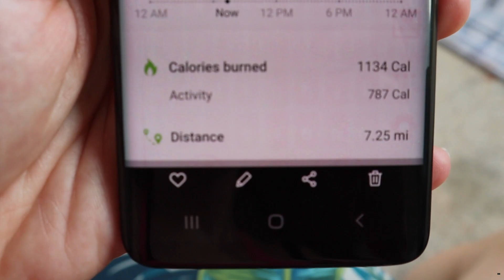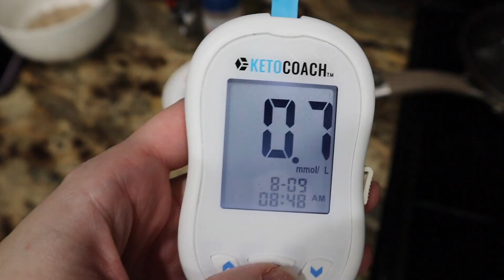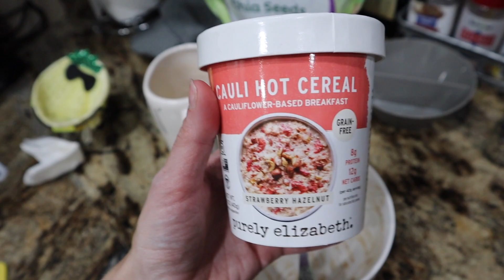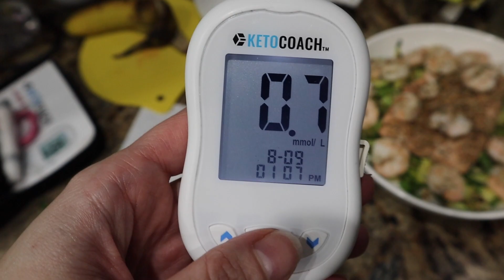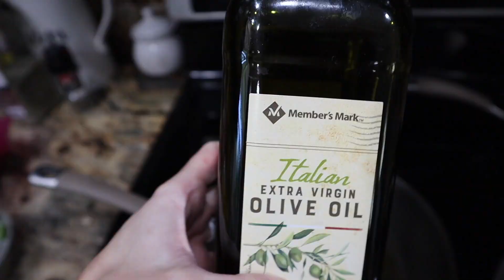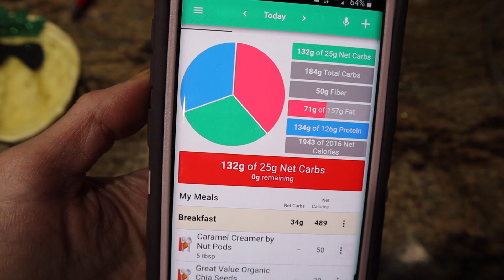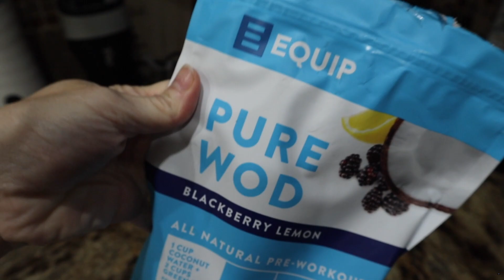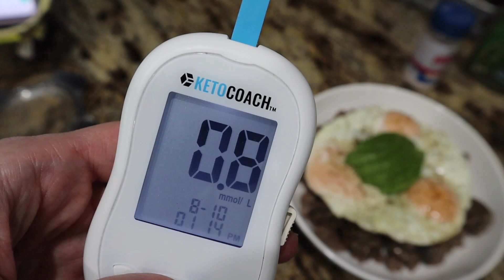CARB CYCLING | HIGH CARB DAY/REFEED #3 | NICOLE BURGESS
Carb Cycling High Carb Day/Refeed #3
Join me for my third high carb day when doing 6 weeks of cyclical keto!

I will be documenting my experience with carb cycling for 6 weeks or more!  Join me as I showcase the way I'll be carb cycling, foods, exercise, results, & how I feel!

1:1 Keto Coaching & Additional Services Available!

Redmond Real Salt & Spices Mentioned:
Use Code NBURGESS

High Colorful Compression Socks Mentioned:

Ankle Running Compression Socks Mentioned:

Base Culture Raisin Bread:

Nutzo Chocolate Power Fuel Nut Butter:

Miroco Milk Frother Used:

Baleaf Running Shorts: